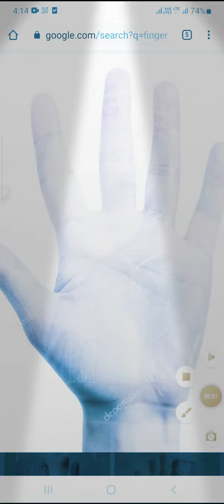Fruits riddles part 7